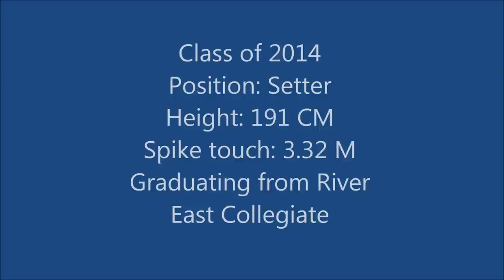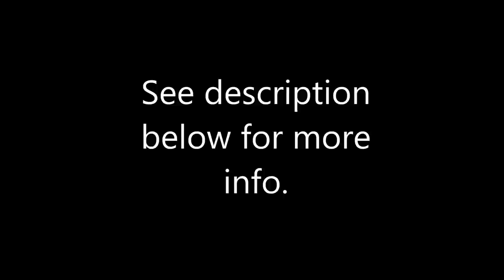Garrett Suderman Volleyball Recruiting Video (1)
Welcome to my recruiting video! I apologize for the lack of variety. I had a very limited amount of game tape for this first video (1 1/4 full games, 1 practice), so I will release another video or two as I take more tape of my upcoming club season.